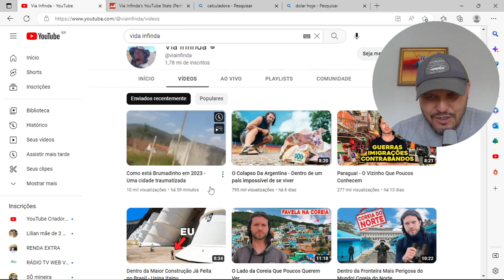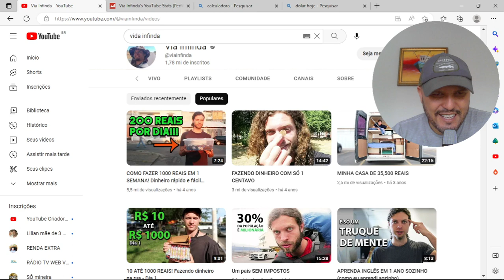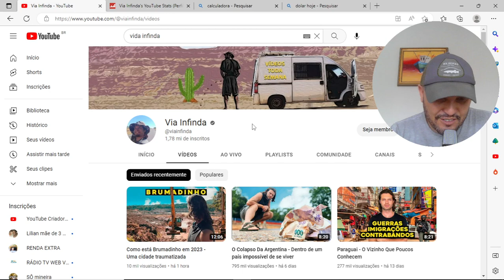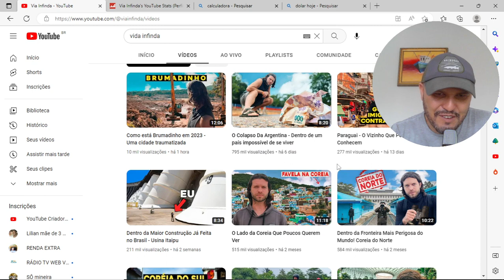QUANTO GANHA O CANAL VIA INFINDA atualizado